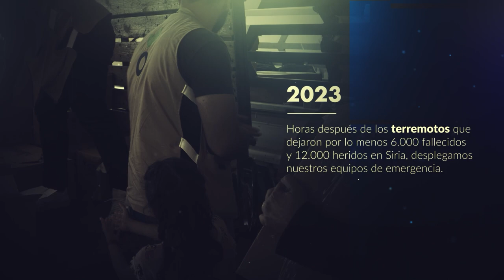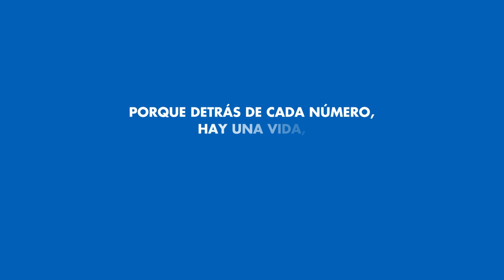13 años de conflicto en Siria: un país que lucha contra el hambre